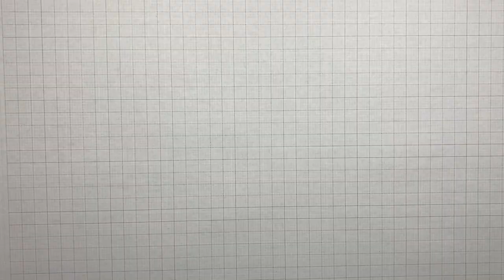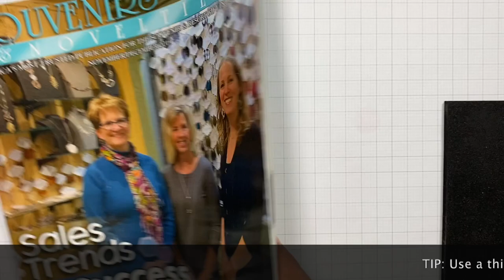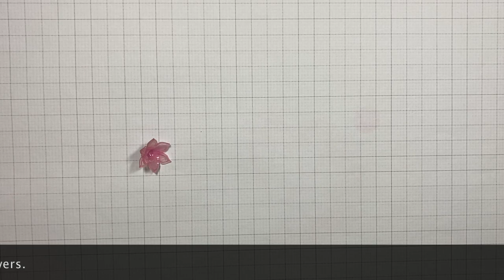How to make shrink plastic flowers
Shows how to create flowers using Shrink plastic.

SUPPLIES
These are the main supplies used, a similar product is linked if the one I used is discontinued or not found anywhere.

• Shrink Plastic Frosted Sheets
[ Amazon US ]
[ Amazon IN ]

• Mcgill Flower Making Tools
[ Amazon US ]
[ Amazon IN ]

• Glossy Accents
[ Amazon US ]
[ Amazon IN ]

• Gemini Junior Diecutting Machine
[ Amazon US ]
[ Amazon IN ]